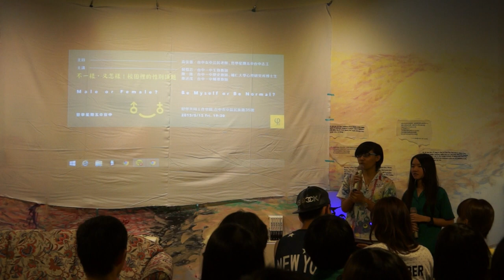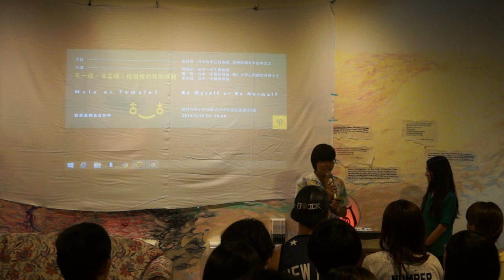20150515 【哲學星期五@台中】─「不一樣，又怎樣！校園裡的性別議題」 Part 1 自我介紹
從四月初兩則的報紙專訪引發後續一連串的媒體報導及各種邀約，曾愷芯老師娓娓道來她的心路歷程，特別是在教育現場裡的。談她自己的故事時，是怎麼面對這陣子外界各種的聲音，她又怎麼看？

「一個在負責媒體的行政教師，透過行政資源支持跨性別者，並希望一中曾老師媒體曝光，可以為其他校園的跨性別者拓展生存的空間，但一種較開放，其他校園能不能呢？是我關心的事。」陳一隆老師如是說

「星期二新聞採訪當天，我和辦公室同仁討論如何因應可能的抗議電話。星期三媒體的大陣仗之後，我也是戰戰兢兢。事後回想，為什麼會是這樣的耽心？」廖述茂老師談到在校園裡推動性別教育感受到的進與退、實與虛。

台中一中的曾老師不是第一位，也不會是最後一位的校園跨性別者，這對教育現場的意義又是什麼？本週哲學星期五＠台中將由三位在第一線的教育工作者來分享，藉由他們自身的經驗與反思，跟大家一同來探討校園裡的性別議題。

【時間】2015/5/15 (五) 19:30 ~ 21:30
【主持】高佳薏 | 台中女中公民老師、哲學星期五＠台中志工
【主講】曾愷芯 | 台中一中生物教師
　　　　陳一隆 | 台中一中歷史教師、輔仁大學心理研究所博士生
廖述茂 | 台中一中輔導教師

【參考資料】
"公視專訪台中一中變性老師：選擇自己「想」過的生活，而不是「應該」過的生活，這不是一件好事嗎？- The News Lens 關鍵評論網"